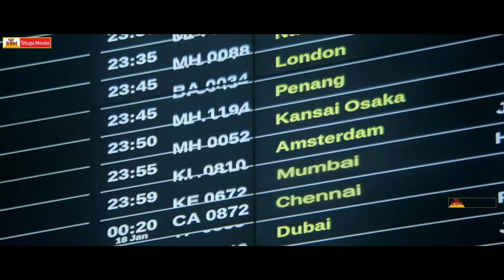Inkokkadu Theatrical Trailer | Vikram | Nayanthara | Latest Telugu Movie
Inkokkadu Theatrical Trailer
Starring Vikram , Nayanathara And Others
Directed by Anand Shankar.
Produced by Shibu Thameens.